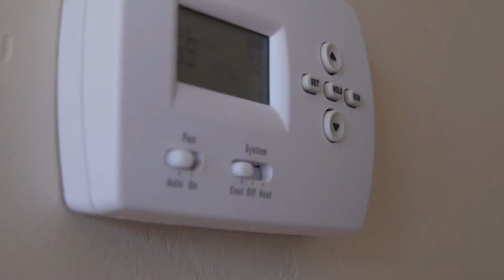Great Sleep in Hot Weather | Biohacking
Welcome to Triumph with Trent! In this video, I share with you how to improve your sleep in the summertime to avoid waking up drowsy and fatigued.

Biohacking made EASY. Everyone is biohacking from Elon Musk, Tony Robbins, Lebron James, and many more. Learn practical ways to improve your sleep, focus, longevity, immunity, fitness, and overall wellbeing.

1️⃣ Temperature⠀
Your core body temperature is high from being active during the warm weather this summer. For better sleep, try pre-cooling your bedroom with a fan or air conditions prior to laying down at night. Drink cold water and rub aloe vera on your skin to protect from the harsh sun exposure. The ideal sleeping temperature is between 60 to 67 degrees Fahrenheit. ⠀
2️⃣ Nutrition⠀
Avoid eating late at the summer bbg and if you do, only eat a small meal so your body has time to digest before bedtime. Fight off hunger with a handful of walnuts and almonds that both contain melatonin. In a four-week study, 24 adults consumed two kiwifruits one hour before going to bed each night. At the end of the study, participants fell asleep 42% more quickly than when they didn’t eat anything before bedtime. Additionally, their ability to sleep through the night without waking improved by 5%, while their total sleep time increased by 13%⠀
3️⃣ Activity⠀
We've all lied down after a hectic day running around and our brain will not shut off. Activity before bed is best avoided because the movement will raise our core body temperature and release endorphins that keep our brain buzzing. Focus on your breath and do a full body scan to control your mind's chatter.⠀
4️⃣ Supplements⠀
Magnesium, l tryptophan, and melatonin are my top three supplements for inducing a faster and higher quality sleep regimen. You can obtain magnesium in capsule form or eat green leafy veggies, nuts, and seeds. L tryptophan will increase serotonin and help regulate your body's sleep/wake cycle. Use melatonin in minimal doses to avoid brain fog and drowsiness the following day.⠀
5️⃣ Seasonal Time Change⠀
Both seasonal time changes can disrupt your sleep habits and circadian rhythm, creating a disconnect between your body's internal clock and your daily schedule. The springtime change is more disruptive for many people, especially those who find it hard to wake up in the morning. Find a nonnegotiable go-to-sleep time and wake-up time to help your body's circadian rhythm.⠀